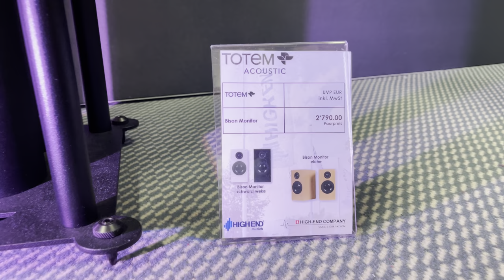Totem Acoustic Bison Tower & Tribe Tower (2023 HIGH END Munich)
Kin Play